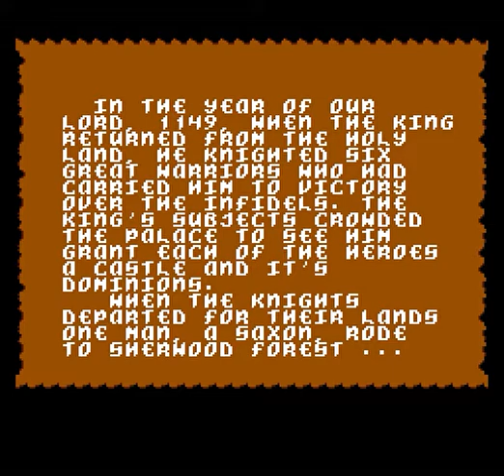Intro-Demo - Defender of the Crown (NES, USA)